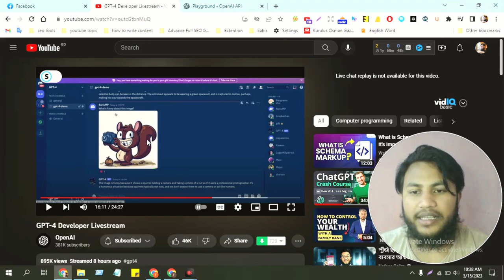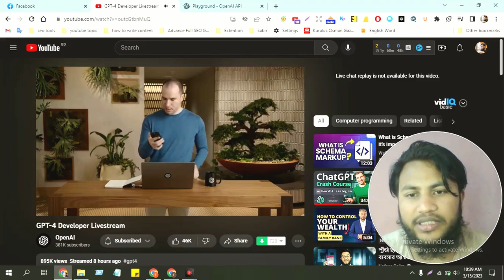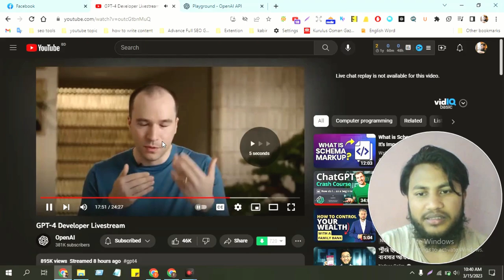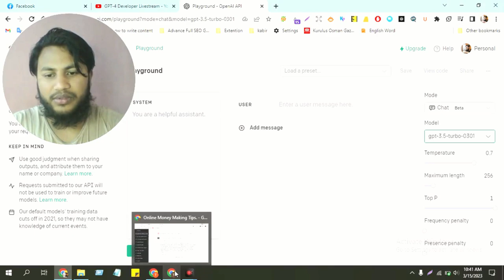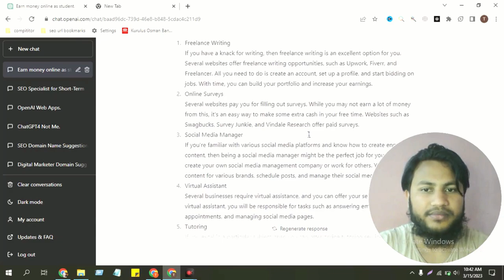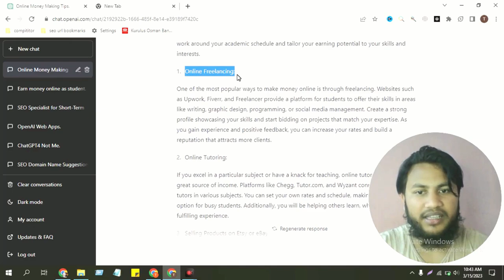ChatGPT 4 One Coolest features that will blow your mind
In this video, we're going to take a look at ChatGPT 4 and explore one of the coolest features that will absolutely blow your mind.

ChatGPT 4 is the latest version of our intelligent language model that has been trained to understand and generate human-like language. With its advanced algorithms and state-of-the-art technology, ChatGPT 4 is truly a game-changer in the field of natural language processing.

In this video, we'll be focusing on one of the most impressive features of ChatGPT 4 that sets it apart from any other language model out there.

So if you're curious about what ChatGPT 4 can do and want to see some mind-blowing examples, then this is the video for you. Get ready to be amazed!